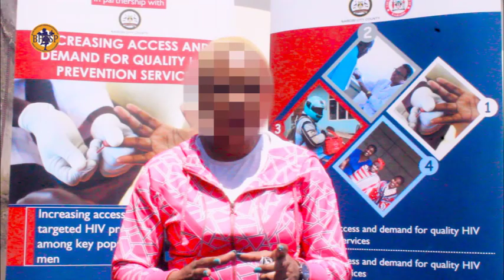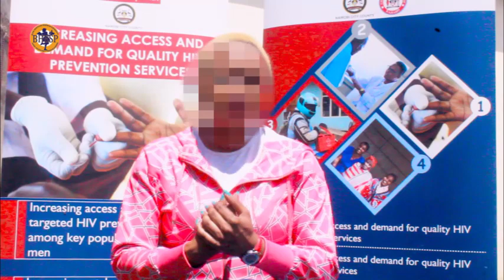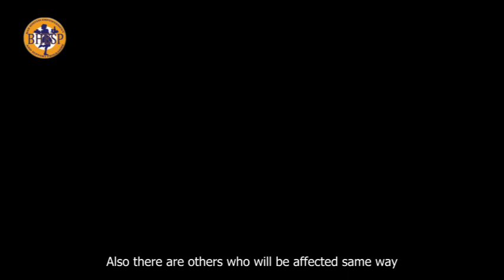PEPFAR:Stop cutting HIV programmes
PEPFAR:Stop cutting HIV programmes ,people living with HIV will suffer due to limited healthcare services.